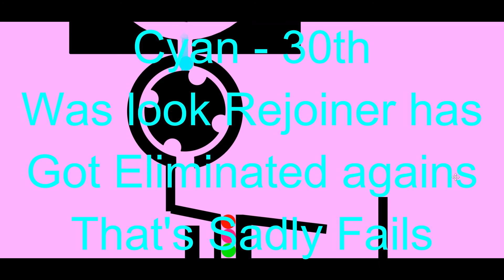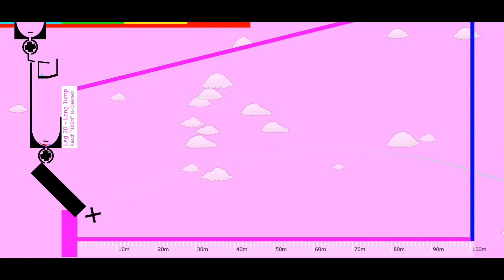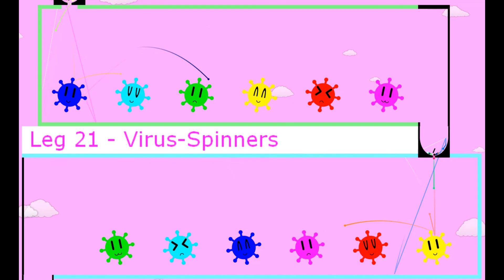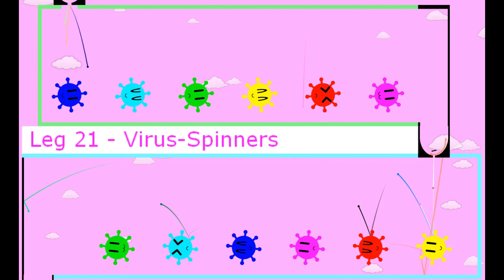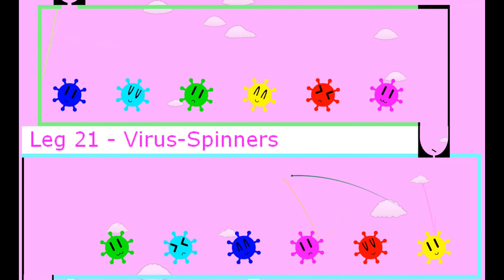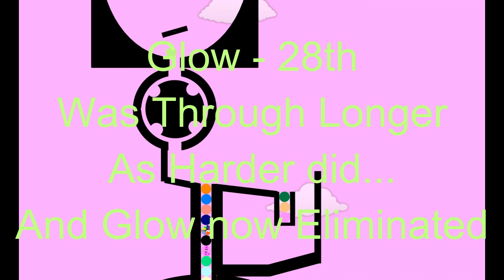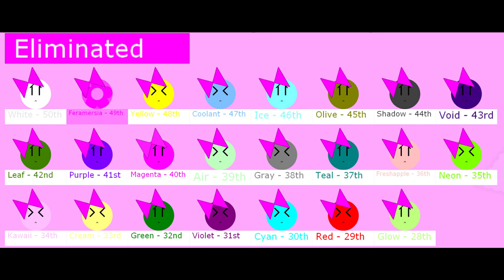The Amazing Marble Race Season 2 Part 7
Only Final 30 Remains now 40% of Completed season
Across our 20 Legs, Now Nearly behind New!

Feramersi 0's New Project, Premiere #18
(Feramersi 0's The Amazing Marble Race Season 2)